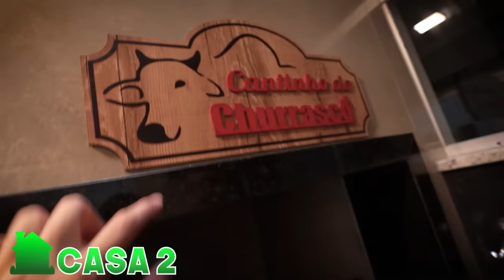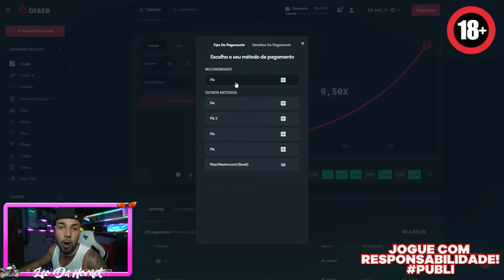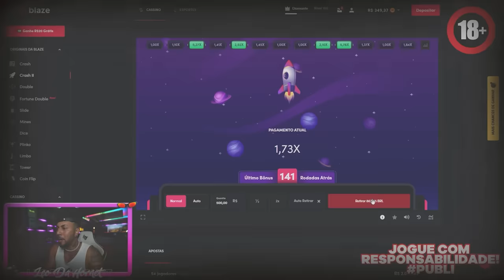ACHEI UMA MANSÃO PRA MINHA MÃE MORAR !!! ❤️😍